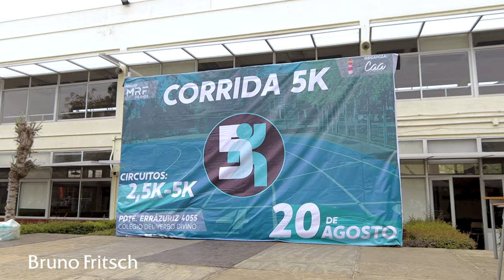Toyota - Colegio del Verbo Divino Corrida 5K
Nos encanta apoyar el deporte y, junto con nuestra marca @toyotachile, fuimos parte de la corrida familiar del Colegio del Verbo Divino. ¡Fue un día entretenido y lleno de desafíos! 🏃🏻

Los participantes pudieron conocer los últimos lanzamientos de la marca Toyota 👌🏻

Te invitamos a conocerlos a todas nuestras sucursales Toyota Bruno Fritsch y